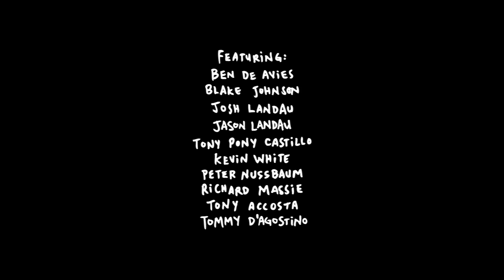R.I.P. THE LAIR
MAY THE LAIR REST IN PEACE.

Featuring: Ben DeAvies, Blake Johnson, Josh Landau, Jason Landau, Tony Pony Castillo, Kevin White, Peter Nussbaum, Richard Massie, Tony Accosta & Tommy D'Agostino.

Film & Edit: Trent Levi Williams